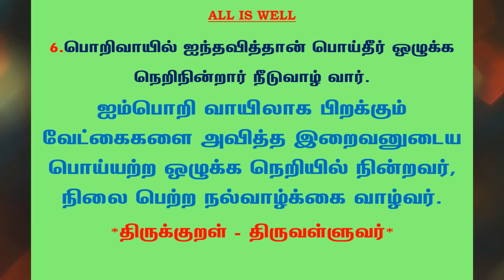#472 | தினம் ஒரு திருக்குறள் | குறள் 6 | Daily one thirukkural | Kural 6